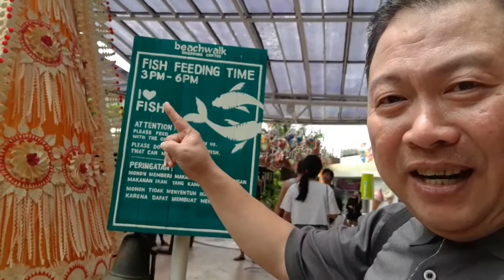BLUSUKAN di BALI SAMBIL NYERUPUT ICE CREAM KEKINIAN